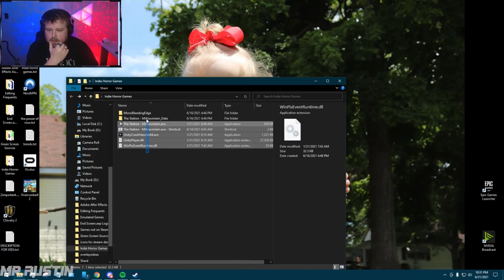Trapped in the station late at night scary indie horror game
This game was actually scary and had some challenging puzzles I still don't understand.

Sorry about the inconsistency with uploads recently. I'm back at it again.

Trapped in the Station Late at Night
Elisha